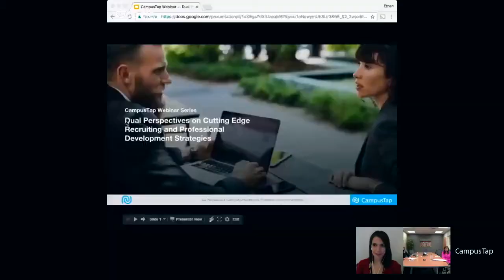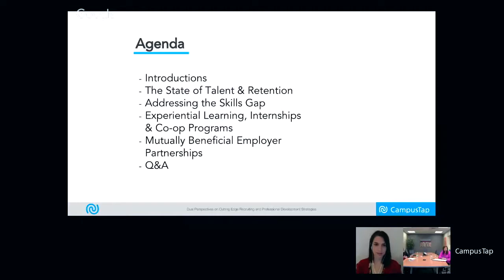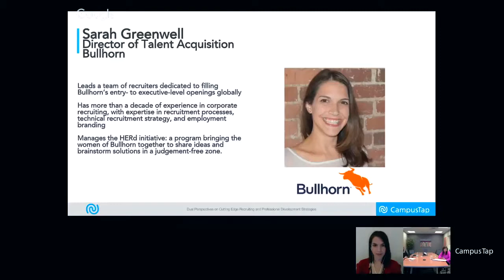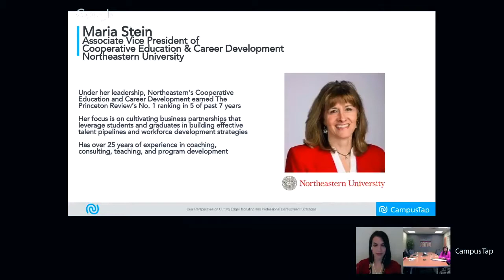CampusTap: Dual Perspectives on Cutting Edge Recruiting and Professional Development Strategies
Join CampusTap, Northeastern University, Liberty Mutual and Bullhorn for an interactive webinar discussing bet practices in talent acquisition and building employer partnerships.